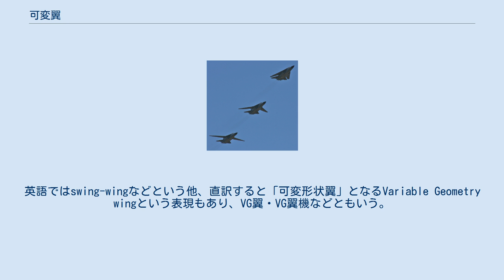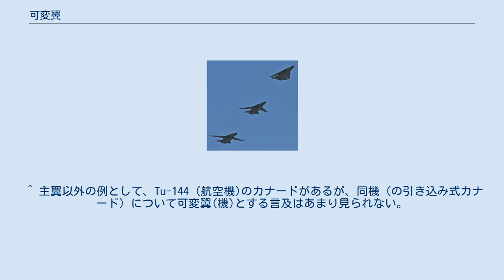可変翼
X-5 可変翼の多重露出 可変翼（かへんよく）とは、飛行機において、その翼を、航空力学的な特性から見て翼平面形が異なるタイプに属すると言えるほどに飛行中に変形させられる機構を持った翼のことで、特に主翼について言う。
後退角を変化させるものが多いが、翼端を折り下げてアスペクト比の変化を狙ったものもある。
可変翼を有する機を可変翼機という。
英語ではswing-wingなどという他、直訳すると「可変形状翼」となるVariable Geometry wingという表現もあり、VG翼・VG翼機などともいう。
可変翼機は低速から高速まで、低い空気抵抗と適切な揚力を得ることができるが、機構が複雑であることによってその効果以上に設計から製造、メンテナンスに至るまで高価になることから、実験機以外で実運用に供されたモデルは、軍用機のみである。
 可変翼 主翼の後退角は、低速巡航時や離着陸時には高い揚力が必要となり翼幅荷重が低い事が望ましく、高速時には空気抵抗を減少させるために翼幅が小さいほうが都合がよい。
飛行中に後退角、ひいては翼幅を変化させることができるならば、どの速度領域においても、低い空気抵抗と適切な揚力を得ることができるようになる。
通常の航空機では、主翼の後退角を変化させることはできないため、可変翼を実現させるにあたっては特別な機構が必要となる。
 可変翼の機構としては、黎明期には胴体内にレールを設け、翼根を前後に動かすことによって角度を変更するものであったが、後に胴体または主翼の途中にピボット(pivot:回転軸)を設け、そこより外側の主翼を動かすものとなった。
ただし機構は重く複雑・高価なものとなり、その重量は航空機の性能に悪影響を与える。
また、後退角の変化は重心や空力中心が移動する事態も発生するため、その検討も必要となる。
黎明期に翼根を前後に移動させる方法が用いられたのも後退角の変化による重心や空力中心の移動を抑制することが目的であったが、後述の操縦特性の変化を補正する手法の確立により重量増加が大きく構造が複雑となる胴体内レールを用いる方法は実用には至らず、主翼の根元付近にピボットを用いる方法が実用となった。
機体重量が増大し、高価格となるために民間機で実用化されたものはなく、軍用機のみが実用化されている。
 主翼に異なる後退角をつけて飛行するF-111群 可変翼の具体的な研究は、第二次世界大戦中のナチス・ドイツを端緒としている。
Me P.1101ジェット戦闘機が研究されていたが、完成前に終戦となった。
ただし、Me P.1101は地上でのみ、後退角を変化させることができた。
この技術資料を入手したアメリカ合衆国はX-5を開発した。
X-5は飛行中に後退角を変化させることができ、1951年に飛行試験にまで漕ぎ着けている。
 実用機への動きは、まずアメリカ海軍の艦上戦闘機で行われた。
航空母艦への発着艦と要撃を行うには、安定した低速飛行性能と加速・高速性能との両立が求められるためである。
可変翼戦闘機・グラマンXF10Fが1952年5月に初飛行したが、機構の複雑性による重量過大・低整備性があり、ジェットエンジンが非力であったことも手伝い、実用化はなされなかった。
特に後退角の変化により操縦特性が変化するため、非常に操縦がやりにくい機体になってしまったのが、一番の難点であった。
 初の実用機はアメリカのF-111である。
前述の操縦性の問題についてコントロール増強システム（CAS）を付加する事によって、コンピュータ制御によって操縦特性を補正する手法が確立した事によるものである。
F-111は1964年に初飛行し、アメリカ空軍に採用された。
F-111はアメリカ海軍向け艦載機型も開発されたが、ここでも重量過大を理由に採用されなかった。
 ソビエト連邦でもSu-7の主翼の中ほどにピボットを設けたSu-17が開発され、1969年に初飛行している。
特にツポレフは可変翼の爆撃機を多数設計している。
その後、アメリカのB-1、ヨーロッパのトーネード IDS、トーネード ADV、ソ連のMiG-23、Su-24、Tu-160などが実用化された。
民間機ではボーイング2707の開発段階で検討されたが、のちにデルタ翼の計画となり、それも実用化されなかった。
 アメリカ海軍のF-14戦闘機の可変翼は、特に優れたものである。
初期の可変翼機が、巡航時に手動で後退角度を変更するものなのに対して、F-14はコンピューターによる自動制御を行っている。
このため単...